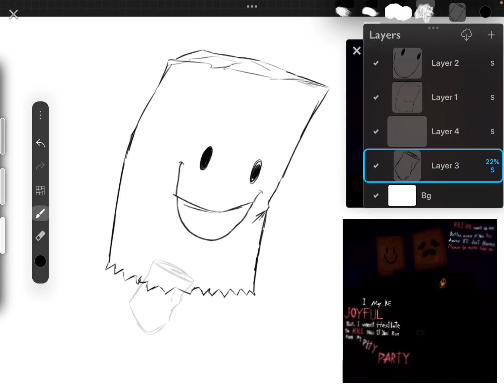Happy new years everyone💜‼️ // art wip // GC